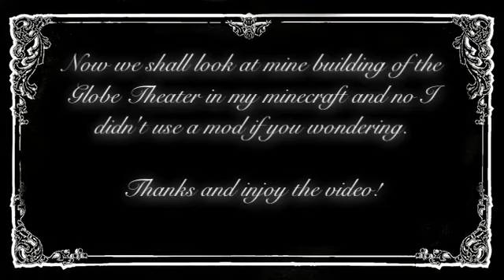"Globe Theater" On minecraft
Fan video of "Sail" by AWOLNATION.